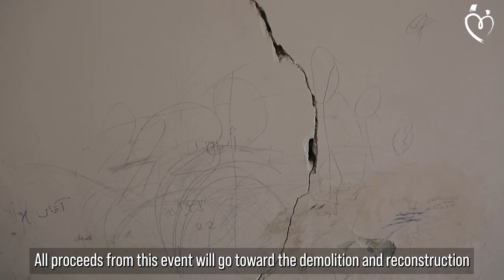Moms Against Poverty's Norooz Benefit Fundraiser | Buy Your Tickets!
We are less than two weeks away from our Norooz Benefit Fundraiser on March 11th at the breathtaking Ms. 3100 Ranch in Los Angeles! Tickets are limited so please buy yours now on our website and join us for a night of amazing entertainment, food, a silent auction, and more; as we raise money for the demolition and reconstruction of a 12-classroom school for girls in Kurdistan Province, Iran.

It will be a night to remember!